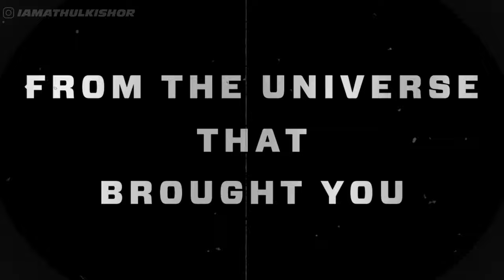Kong: Skull Island - (Kala Official Trailer Style) (4K) | iamathulkishor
Kong: Skull Island is a 2017 American monster film directed by Jordan Vogt-Roberts. It is a reboot of the King Kong franchise and serves as the second film in Legendary's MonsterVerse.
And this is the shot-by-shot Teaser Style Mashup with Kala Directed By Rohith V s Starring Tovino Thomas.